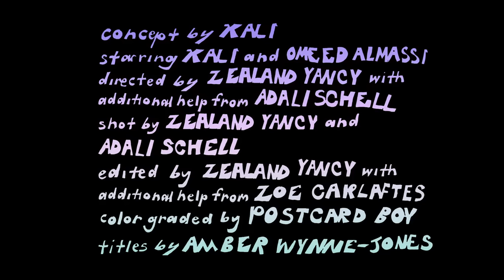KALI - Addicted (Official Music Video)